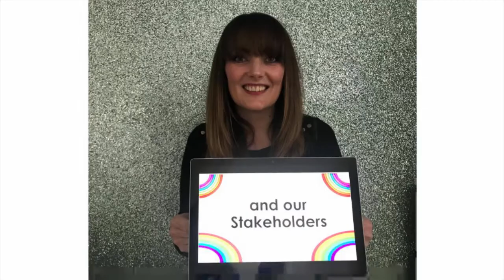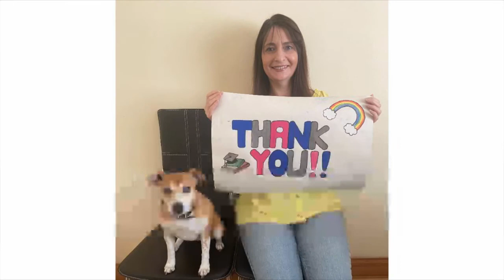Thank You!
West Lothian College staff members thank all front line staff and the NHS.